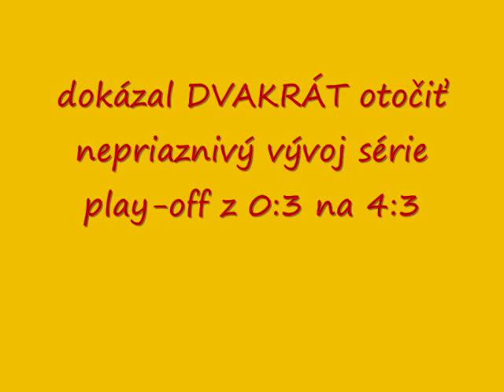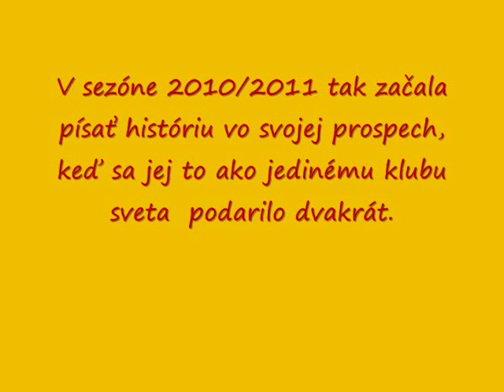Play-off 2010/2011: Dukla Trenčín - Slovan Bratislava z 0:3 na 4:3